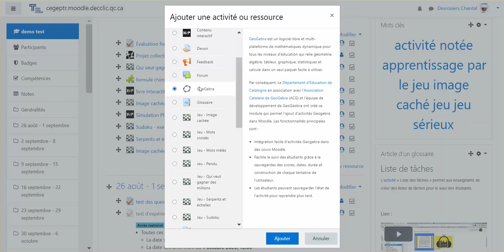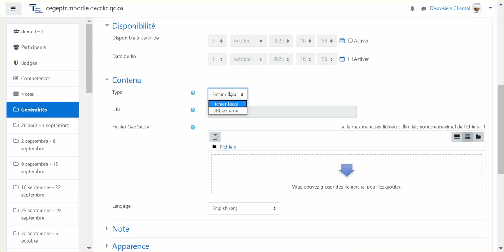Comment ajouter une activite geogebra dans Moodle ?